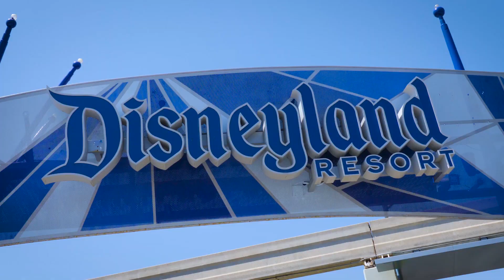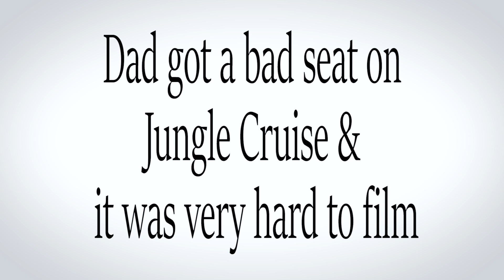FIRST TIME EVER IN WALT DISNEY WORLD!! | WDW VLOG #01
It's finally here! Our very first day in Walt Disney World! We were so overwhelmed, but had a blast! There's 5 more vlogs to come!

ASHLEY'S ETSY

Our vlogging camera
Our backup vlogging camera
Our favorite lense
Our old microphone
Our new microphone
Our GoPro
How we hold our camera
How we hold our backup camera
SD cards we use